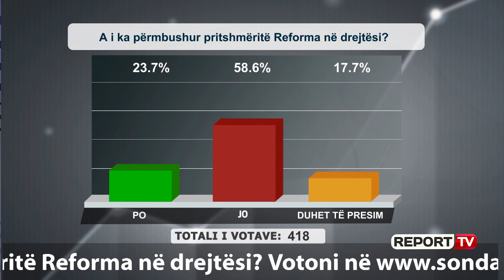Report TV - ‘Nuk fiton kurrë e djatha se…', i moshuari rrëfen ofertat për shitjen e votës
“Në vendin tonë nuk fiton kurrë e djathta pasi është anti-shqiptare. Këtu do fitojë me të drejtë gjithmonë e majta” Ky ishte mendimi i një pensionisti që u bë pjesë e programit “Shtypi i Ditës dhe Ju” mëngjesin e sotëm në Report Tv. Duke biseduar në studio me moderatorin Andi Kapxhiu zotëria tha se partitë duan pushtet në tavolinë dhe rrëfeu nëse i kanë bërë apo jo oferta për t’i blerë votën.